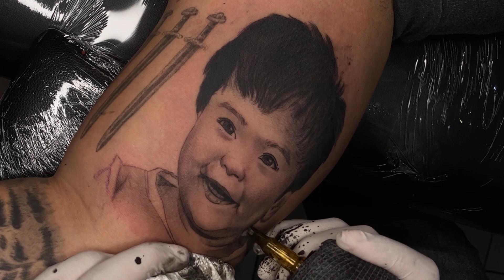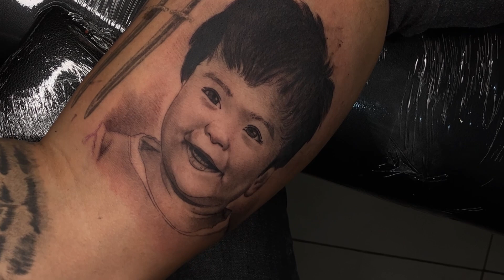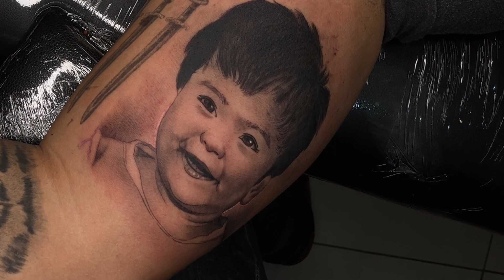COMO TATUAR un retrato en sombra, Tattoo portrait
Hola a todos, les comparto este proceso del tatuaje de un retrato en sombras , agujas utilizadas
3rl
3rs
7rl
11 rm
15rm
19rm